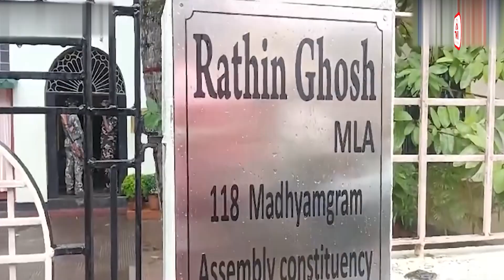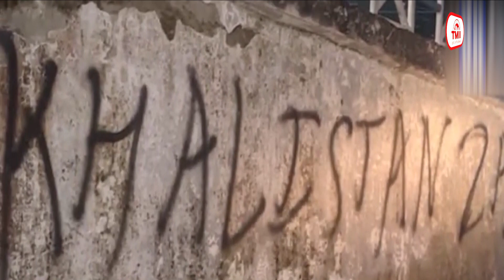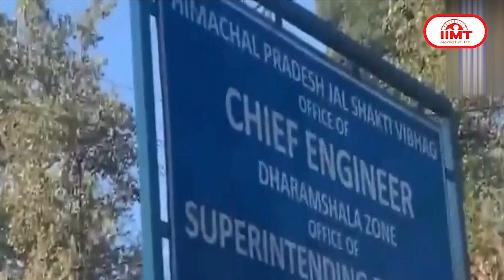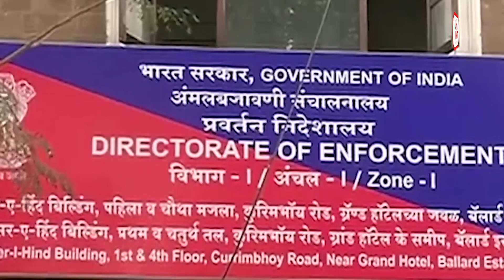संजय सिंह की गिरफ्तारी के अगले दिन एक साथ चार राज्यों में ED और IT के छापे || 05-Oct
संजय सिंह की गिरफ्तारी के अगले दिन एक साथ चार राज्यों में ED और IT के छापे, तीन दलों के नेता-मंत्री निशाने पर
दिल्ली के शराब घोटाले में प्रवर्तन प्रवर्तन निदेशालय ने आम आदमी पार्टी के राज्यसभा सदस्य संजय सिंह को कल गिरफ्तार किया था। इसके अगले दिन आज ईडी और इनकम टैक्स विभाग की टीमों ने एक साथ चार राज्यों में छापे मारे हैं। ईडी ने नगर पालिका भर्ती घोटाले में पश्चिम बंगाल सरकार में मंत्री रथिन घोष के यहां रेड की। बताया जाता है कि रथिन के कोलकाता आवास समेत 13 परिसरों पर छापेमारी की गई। रथिन घोष ममता बनर्जी की सरकार में खाद्य एवं आपूर्ति मंत्री हैं। वहीं, इनकम टैक्स की टीम ने तमिलनाडु में DMK सांसद एस. जगतरक्षकन के परिसरों पर छापा मारा। इनकम टैक्स विभाग की ओर से 40 से ज्यादा स्थानों पर रेड की गई। इनमें एकॉर्ड डिस्टिलर्स एंड ब्रूअर्स भी शामिल है। तेलंगाना में इनकम टैक्स की टीम ने बीआरएस विधायक मगंती गोपीनाथ से संबंधित परिसरों पर छाप मारा। दूसरी ओर ईडी ने कर्नाटक में डीसीसी बैंक के चेयरमैन मंजूनाथ गौड़ा के शिवमोगा स्थित तीन परिसरों पर छापा मारी। वह अपेक्स बैंक के अध्यक्ष रहे हैं। यूपी के कानपुर में तेल कारोबारी के 36 ठिकानों पर आयकर टीम ने रेड की है।

बीजेपी प्रवक्ता संबित पात्रा ने कहा- झूठ बोल रहे थे आप सांसद संजय सिंह
भाजपा प्रवक्ता संबित पात्रा ने मीडिया सूत्रों के हवाले से कहा कि जो दस्तावेज संजय सिंह के घर से निकले हैं, वो आम आदमी पार्टी के बहुत ऊपर तक पहुंच रहे हैं। ये किसी न किसी ऐसे व्यक्ति को फंसाएंगे जो आम आदमी पार्टी की चेन में बहुत बड़ा है। बीजेपी प्रवक्ता ने कहा कि संजय सिंह झूठ बोल रहे थे कि उनका नाम शराब घोटाले की चार्जशीट में नहीं था। संजय सिंह बोल रहे थे कि उनके घर से कुछ नहीं निकला, लेकिन अगर उनके घर से कुछ भी नहीं निकलता तो ED उनको गिरफ्तार नहीं करती। संबित पात्रा ने कहा कि पहली बार पूरी दुनिया में ऐसा हुआ है कि शराब की बोतलें ज्यादा बिकीं लेकिन पैसा कम आया। शराब घोटाले के पीछे जो लोग हैं उनको छोड़ा नहीं जाएगा। दिल्ली के मुख्यमंत्री अरविंद केजरीवाल और संजय सिंह झूठ बोल रहे थे। बीजेपी ने कहा कि न खाऊंगा न खाने दूंगा और जिसने खाया है उससे निकलवा भी लेंगे।

पीएम मोदी ने जोधपुर को दी पांच हजार करोड़ की सौगात, कांग्रेस पर साधा निशाना
प्रधानमंत्री नरेंद्र मोदी ने राजस्थान के जोधपुर में पांच हजार करोड़ से अधिक के प्रोजेक्ट्स का लोकार्पण और शिलान्यास किया। पीएम मोदी ने कहा कि गरीबी क्या है इसे मैं समझ सकता हूं क्योंकि मैंने गरीबी को जिया है। गरीबी खत्म करने के लिए हम लगातार प्रयास कर रहे हैं। राजस्थान को मजबूत बनाना है, इसलिए भाजपा को लाना है। पीएम मोदी ने कहा कि जितना कमल खिलेगा, उतना राजस्थान भी खिलेगा। प्रधानमंत्री  ने कहा कि कांग्रेस ने किसानों से कर्ज माफी का वादा किया था, लेकिन उनकी जमीनें नीलाम कर दी गईं। राजस्थान में कांग्रेस ने किसानों के साथ धोखा दिया है। पीएम मोदी ने कहा कि हम आत्मनिर्भर बनने के लिए लगातार प्रयास कर रहे हैं। वोकल फॉल लोकल सभी के जीवन का हिस्सा बन रहा है। दो अक्तूबर को दिल्ली के एक खादी सेंटर से 1.5 करोड़ की बिक्री हुई। इससे लाखों गंरीबों को फायदा हुआ। इसलिए मैं कहता हूं कि मेरा देश बदल रहा है।

हिमाचल प्रदेश में खालिस्तानी नारे, धर्मशाला से बेंगलुरु तक कड़ी की गई सुरक्षा
हिमाचल प्रदेश के धर्मशाला में जलशक्ति विभाग की दीवार पर 'खालिस्तान जिंदाबाद' के नारे का वीडियो वायरल होने के बाद पुलिस ने जांच शुरू कर दी है। इसमें वर्ल्ड कप को निशाना बनाने और कनाडा में खालिस्तानी आतंकी हरदीप सिंह निज्जर की हत्या का बदला लेने की धमकी दी गई है। कांगड़ा की पुलिस अधीक्षक शालिनी अग्निहोत्री ने बताया कि कुछ शरारती तत्वों ने स्प्रे-पेंट से नारे लिखे थे। पुलिस ने दीवार को दोबारा पेंट करा दिया है और आसपास लगे सीसीटीवी कैमरों की फुटेज देखी जा रही है, जिससे  शरारती तत्वों की पहचान की जा सके। खालिस्तानी नारे लिखने वालों की गिरफ्तारी के लिए 8 सदस्यीय SIT का गठन किया गया है। आज से शुरू हो रहे क्रिकेट वर्ल्ड वर्ल्ड कप के पांच मैच हिमाचल प्रदेश के धर्मशाला में होने हैं। वहीं, धर्मशाला में प्रो खालिस्तानी नारों के बाद बेंगलुरु के चिन्नास्वामी स्टेडियम के साथ शहर भर के होटलों में भी सुरक्षा बढ़ा दी गई है।

सिक्किम में लापता 22 जवानों का अब तक पता नहीं, तीस्ता नदी में सर्च जारी
सिक्किम में आई प्राकृतिक आपदा में अब तक 14 लोगों की जान गई है और 102 लोग लापता बताए जा रहे हैं। इनमें 22 सैन्यकर्मी भी हैं जिनका अब तक पता नहीं चल सकता है। वहीं, एक सैनिक को रेस्क्यू कर अस्पताल में भर्ती कराया गया है। लापता लोगों की तलाश के लिए तीस्ता नदी में पश्चिम बंगाल तक सर्च अभियान चलाया जा रहा है। इस आपदा में 20 हजार लोग प्रभावित हुए हैं।

न्यूजक्लिक मामले के बीच अमेरिका का बड़ा खुलासा, पाकिस्तारनी मीडिया पर कब्जा  करना चाहता था चीन
भारत में न्यूअजक्लिक मामले के बीच अमेरिका ने कहा है कि चीन पाकिस्ताबनी मीडिया पर कब्जाक करना चाहता है। अमेरिकी विदेश मंत्रालय की रिपोर्ट में कहा गया है कि चीन ने एक ऐसा तंत्र बनाया है जिससे अंतरराष्ट्री य स्तयर पर मीडिया में उसके दृष्टिकोण को बढ़ावा दिया जा सके।

महादेव बेटिंग स्कैम में ED के रडार पर 12 फिल्म स्टार्स, 100 से ज्यादा इंफ्लूएंसर्स पर भी नजर
महादेव ऑनलाइन बेटिंग एप घोटाले में ईडी की जांच का दायरा बढ़ रहा है। ईडी ने बॉलीवुड एक्टर रणबीर कपूर को कल पेश होने के लिए समन जारी किया है और इस मामले में अब तक चार लोगों को गिरफ्तार किया गया है। मीडिया रिपोर्ट्स के अनुसार  बालीवुड अभिनेता रणबीर कपूर के अलावा बॉलीवुड, टॉलीवुड अभिनेताओं और खिलाड़ियों  समेत 12 से ज्यादा लोग रडार पर हैं।